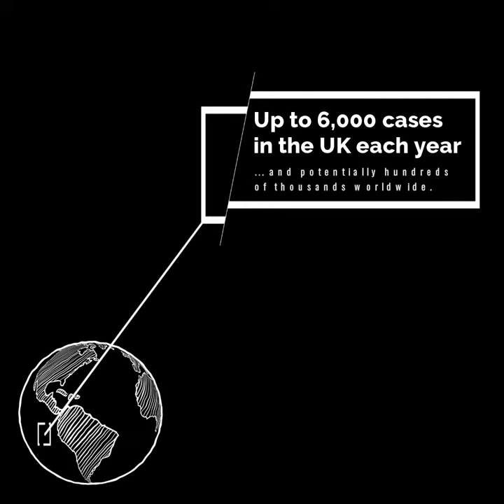Flashback from Opening Day, TAE21 Live Stream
Remember this? It's David Sandum's location announcement. A flashback from Opening Day, TAE21 Live Stream, 2021. We're looking forward to TAE22 coming up this Saturday! Tune in live on our website.